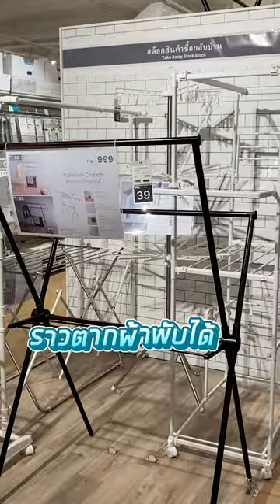คนรักบ้าน ต้องมาช้อป! NITORI เฟอร์นิเจอร์และสินค้าแต่งบ้านแบรนด์ดังจากญี่ปุ่น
คนรักบ้าน ต้องมาช้อป! 🛋️ NITORI เฟอร์นิเจอร์และสินค้าแต่งบ้านแบรนด์ดังจากญี่ปุ่น ที่ เซ็นทรัลเวิลด์ 💖